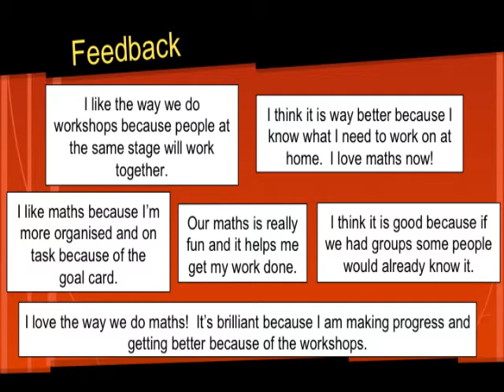Fab Five Maths